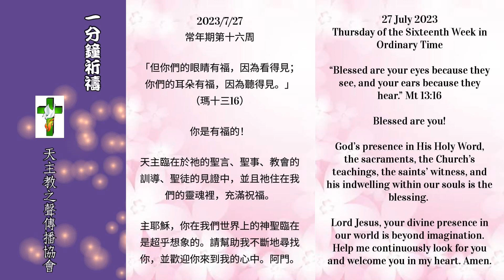【一分鐘祈禱】2023.07.27